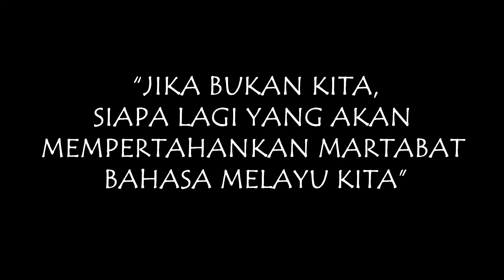Pick Up Line Cringe 01 : Perosak Bahasa Melayu!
Siri pertama Pick Line cringe.